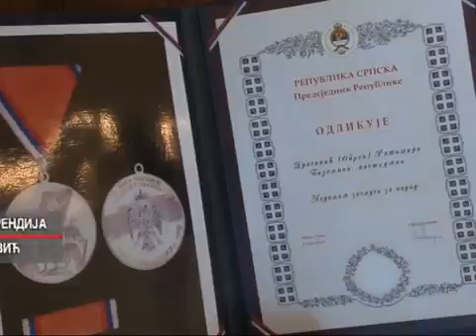Постхумно одликовано десет бораца ВРС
Извор: НТВ Арена